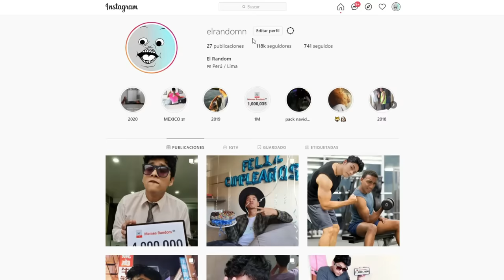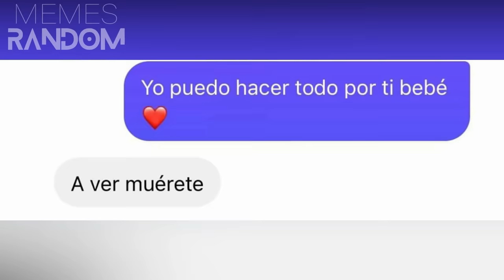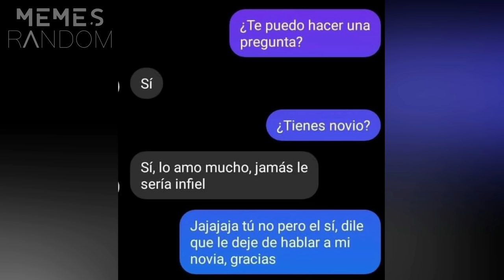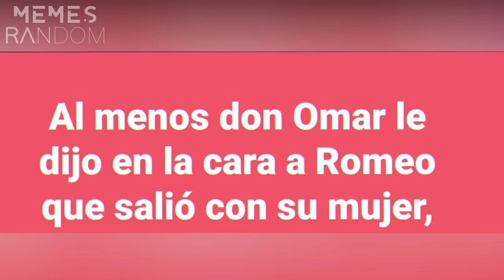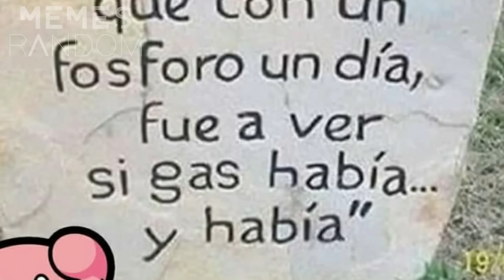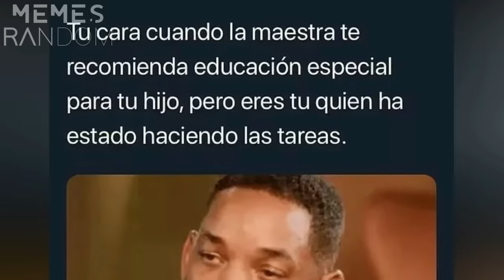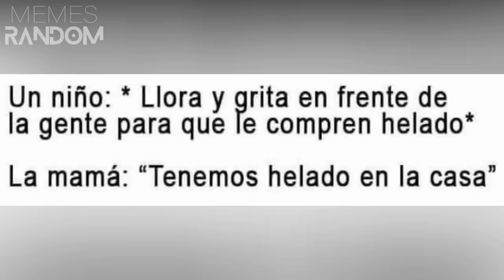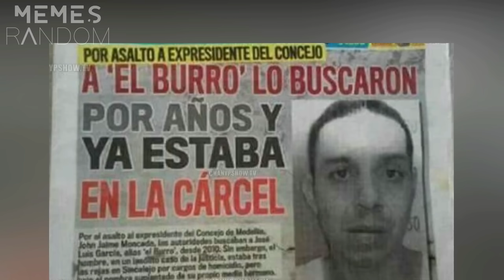1 HORA DE MEMES RANDOM #400